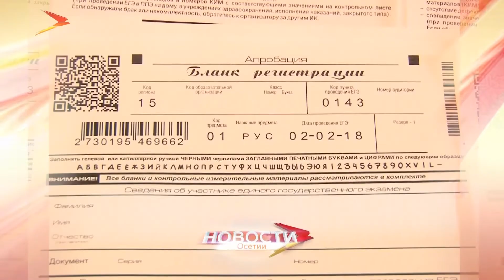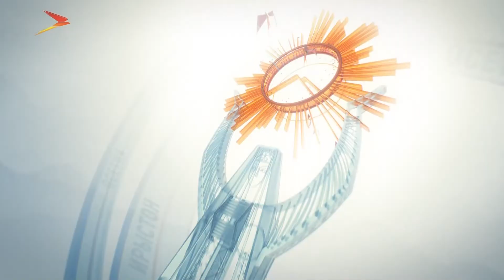Новости Осетии // Итоговый выпуск // 14 августа 2018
Сотрудники Клинической больницы скорой помощи уверены, что им неправильно начисляют зарплаты. А вот руководство медучреждения эту информацию опровергает. На чьей стороне правда? Смотрите в выпуске.

Мир не без добрых людей. Группа молодых людей откликнулась на призыв региональных журналистов о помощи. Десятки добровольцев приняли участие в субботнике на территории женского Богоявленского монастыря.

Не человеческий фактор. Результаты Единого Государственного экзамена теперь будут проверять компьютеры. Пойдет ли это на пользу выпускникам?